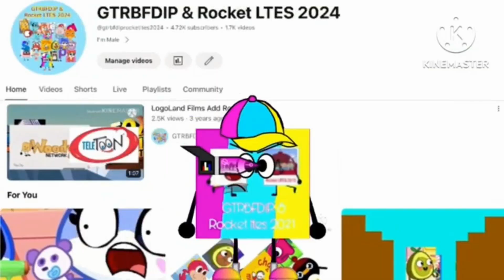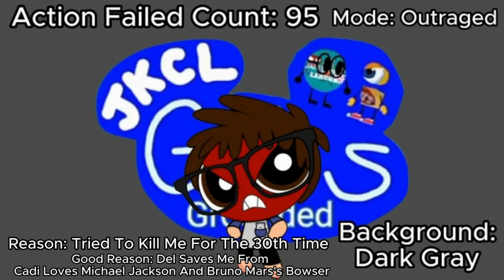Not Today Stan Marsh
Credit To "Snully&Lion Bug Enterprices Inc. POE" For Saving Me

"FernandoLG Angry Birds CRiTORA Willow Cat And Dogs" Is Next To Save Me From Getting Interrupted.